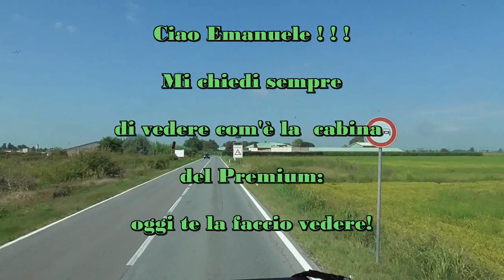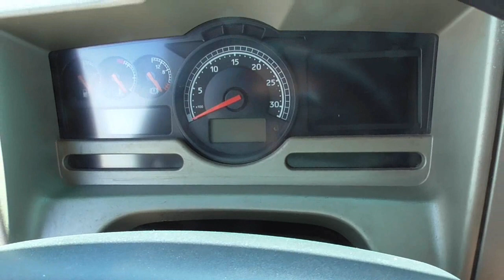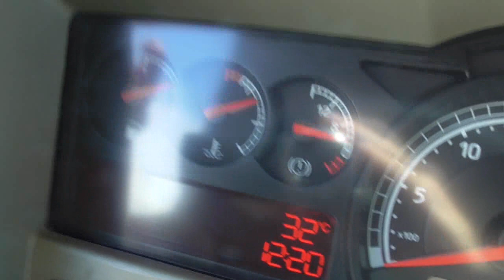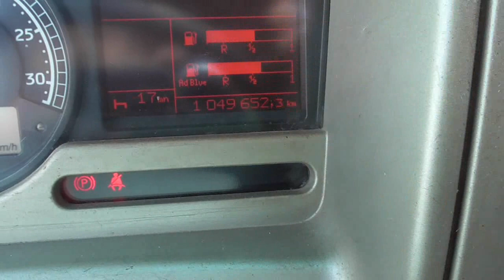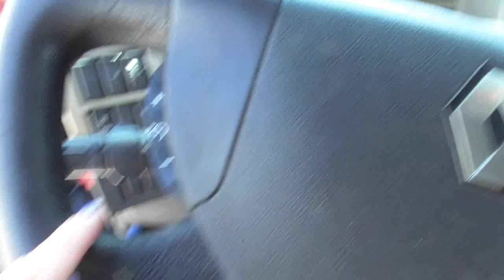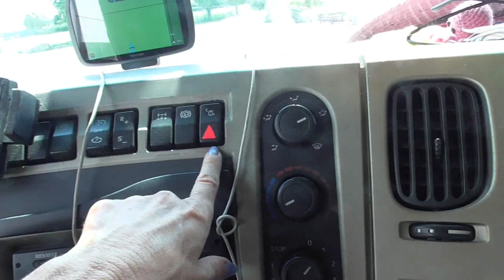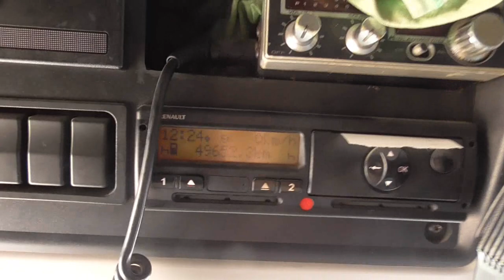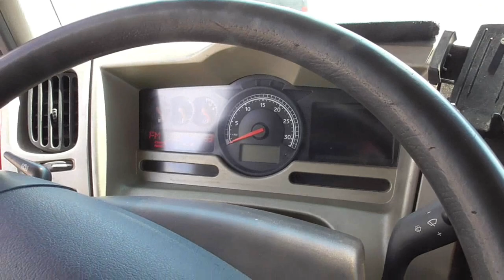On the truck - Un piccolo video per Emanuele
Questo video è per te Emanuele che spesso nei commenti mi chiedi di farti vedere com'è il camion dentro. Spero di essere riuscita ad accontentarti! Un salutone e buona strada sempre!!!